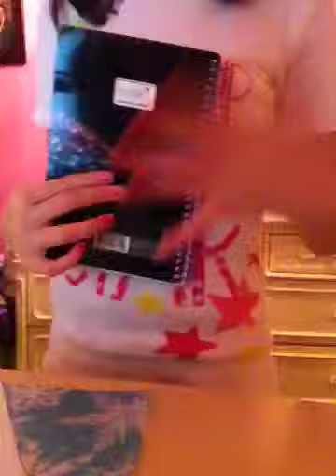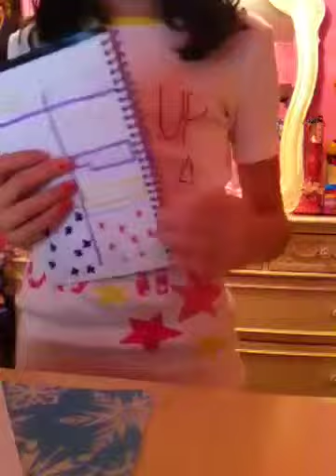12 things about me